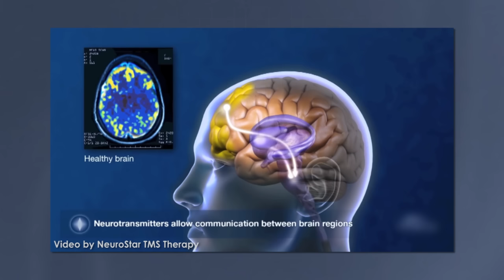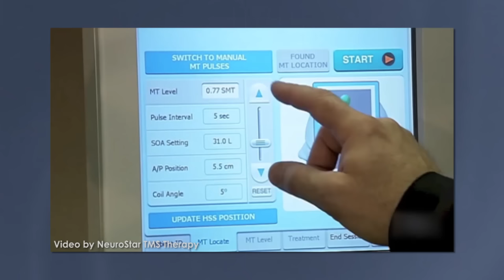New Treatments for Depression - Health Matters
Everyone occasionally feels sad or unhappy but depression is different. What are the signs and how can you get help? David Feifel, MD, PhD joins our host David Granet, MD to discuss not only the symptoms of depression but new cutting edge treatments such as the use of ketamine and transcranial magnetic stimulation (TMS).  Recorded on 10/23/2015. [3/2016] [Show ID: 30156]